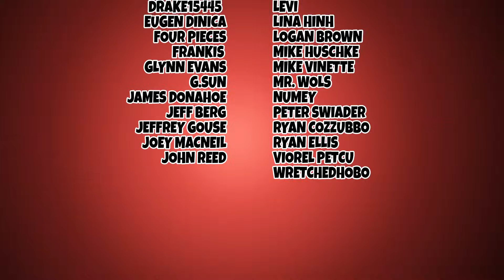Die Hard is THE Best Christmas Movie Of All Time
Not even a close second if I'm being honest
Thank you to all who donated in this month. This has been a wild Top 10 list. I hope you all enjoyed it as much as I did making it. Thank you to AFTD for partnering with me.
I will see you all in the New Year!
Starring: Bruce Willis, Alan Rickman, Bonnie Bedelia,
Writer: Roderick Thorp,
Director: John McTiernan,